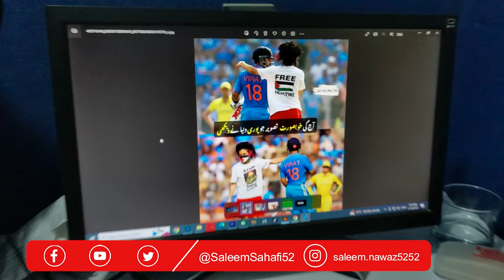Cricket World Cup Final 2023 Best Moment Capture